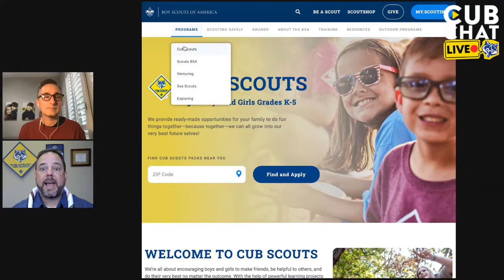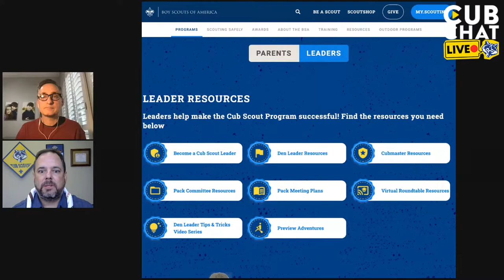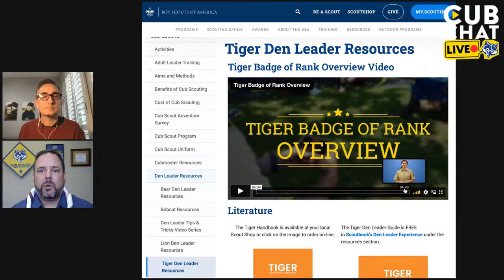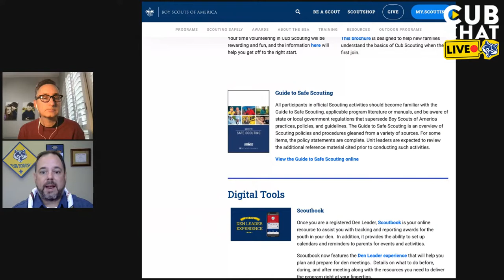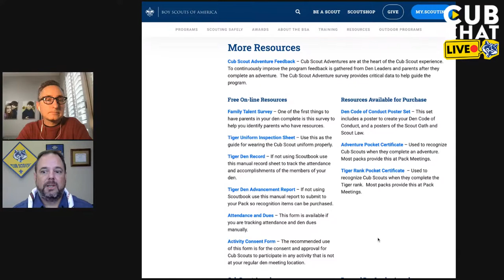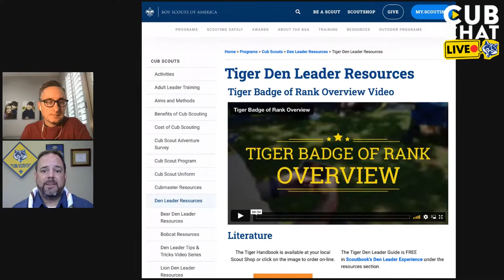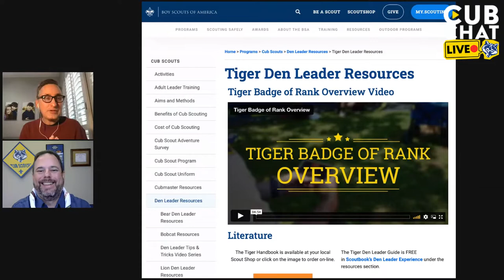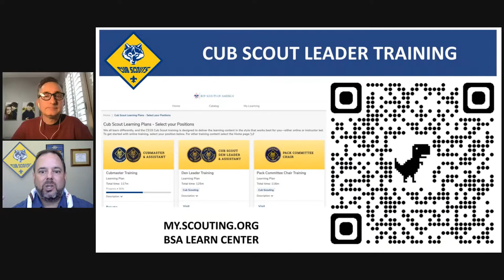How can we help new Cub Scout leaders succeed?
How can we help new Cub Scout leaders succeed? In this CubChatLive, we’ll discuss easy ways to welcome and support new unit leaders so your pack stays strong.